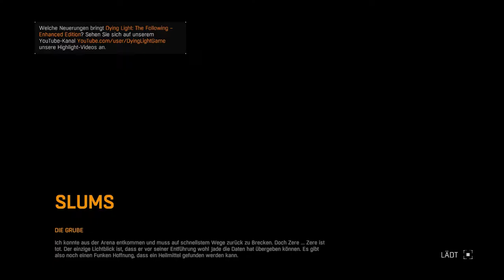Dying Light: The Following Enhanced #031 Die Flucht [HD][German] Let's Play Dying Light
Nur noch weg hier!